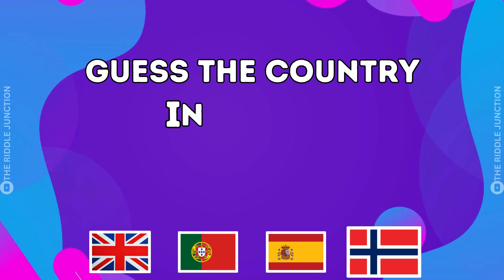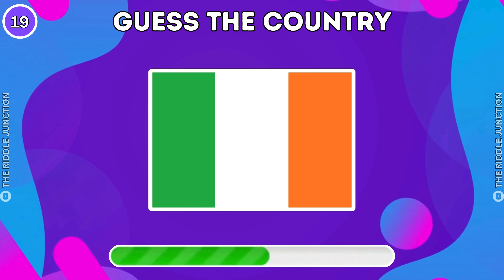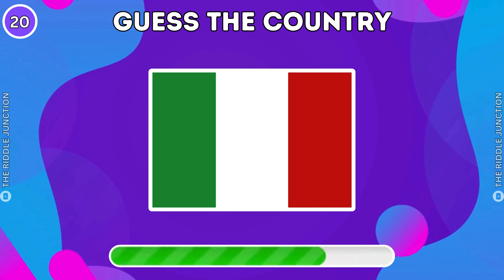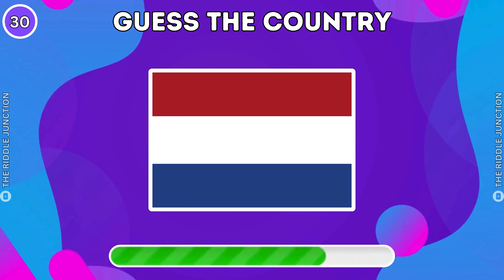🚩European Country Quiz | Guess The National Flag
Test your knowledge of European countries and their national flags with the European Country Quiz. This interactive quiz game challenges you to guess the correct national flag for each country. With a wide range of countries to choose from, you'll have the opportunity to learn and recognize flags from all over Europe. The game features multiple levels of difficulty, allowing both beginners and experts to enjoy the challenge. Whether you're a geography enthusiast or simply looking for a fun way to pass the time, the European Country Quiz is a great choice.